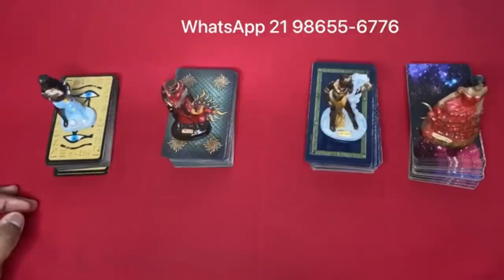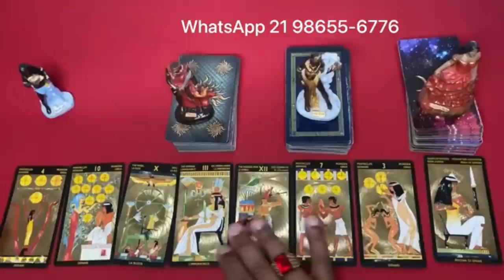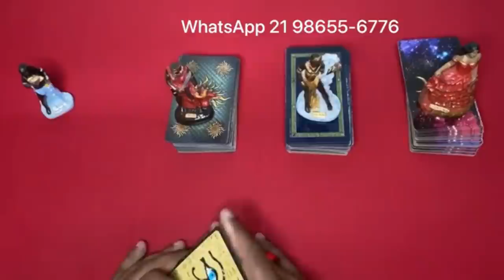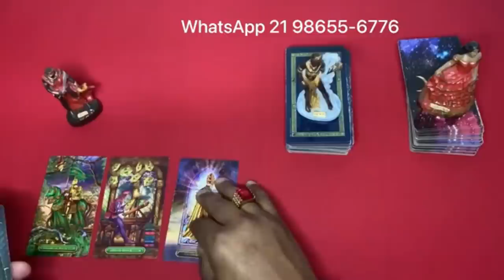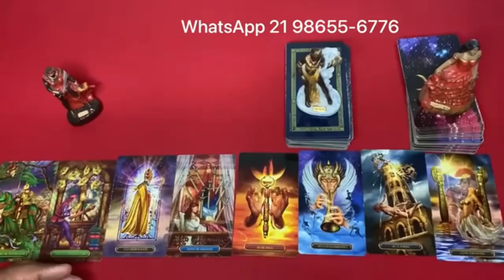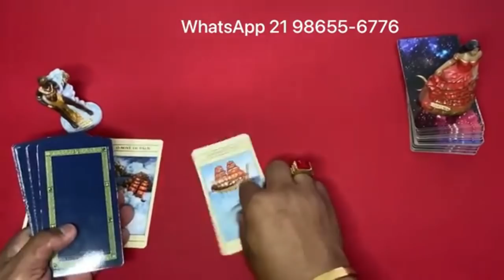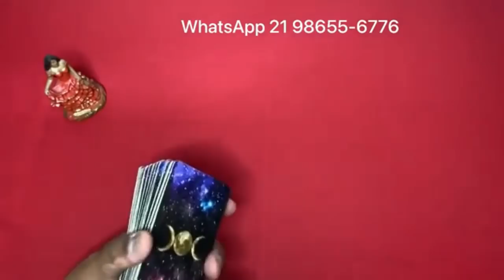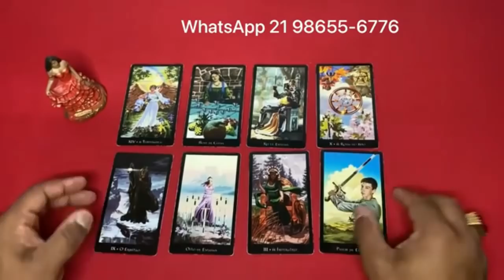❤️✨️ REVELAÇÃO URGENTE DO TAROT DO AMOR ✨️❤️ SOBRE SUA VIDA AMOROSA❤️ | Tarot Responde